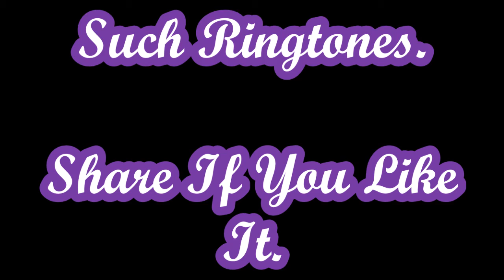New Odia Devotional Ringtone 2019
New Odia Devotional Ringtone 2019,You may set it as your incoming/outgoing/Alarm.Test it asif it will change your luck.
Hi Friends,
About This Song:
Recited by a student during a competition.
-new odia Jagannath devotional Bhajan ringtone
-new odia maa Durga ringtone
-new odia pathetic Jagannath ringtone
-new odia Bhajan-Ratha yatra special
-new odia pathetic jagannath vajan
-new odia shiba bhajan mobile ringtone